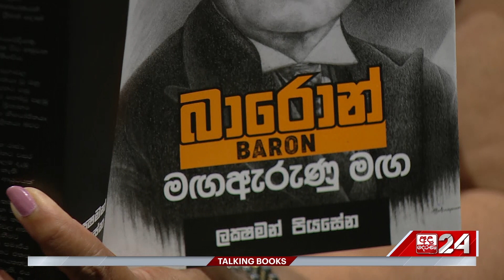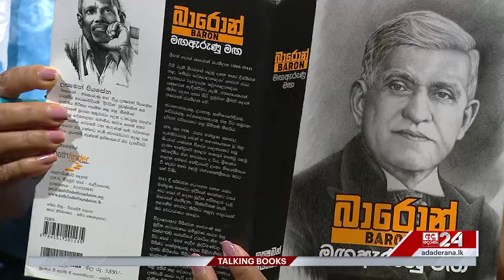TALKING BOOKS | Lakshman Piyasena 02 | EPISODE 1418